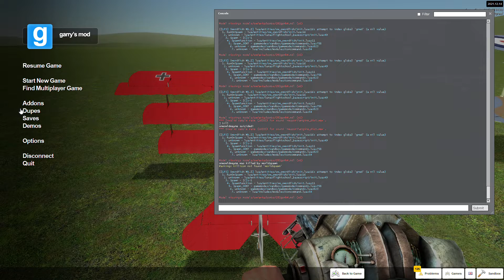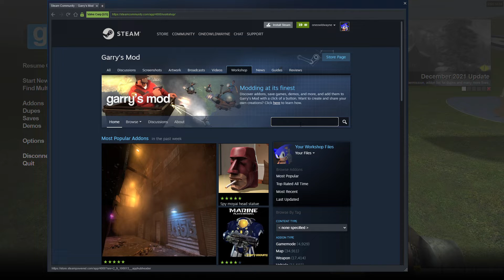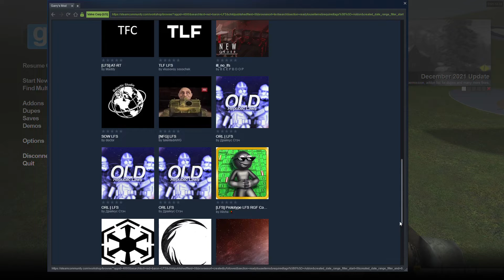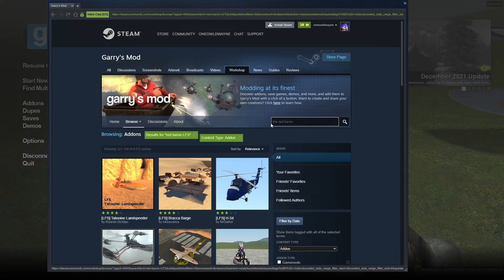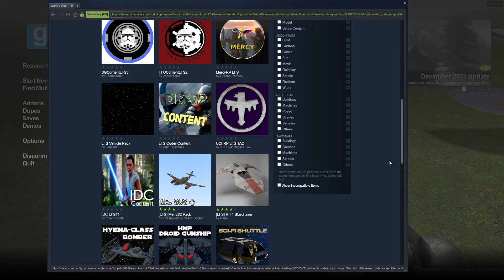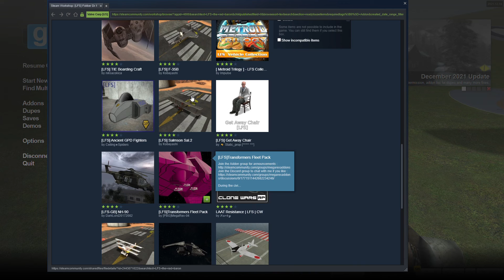THE SOPWITH CAMEL FORM WW1 IS IN GMOD NOW! show case and how to download mod and the red baron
THE SOPWITH CAMEL FORM WW1 IS IN GMOD NOW! show case and how to download mod and fokker triplane DR.1